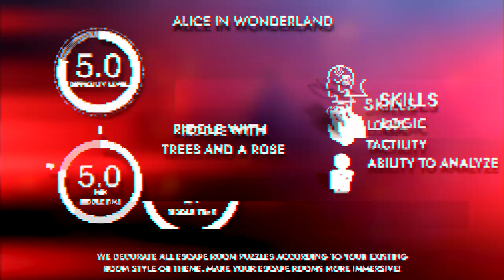Riddle with trees and a rose.